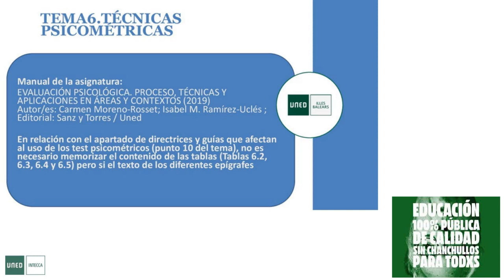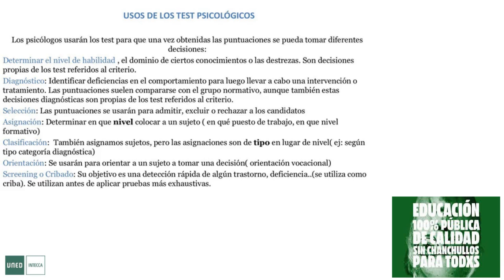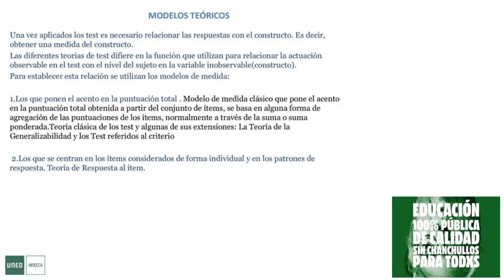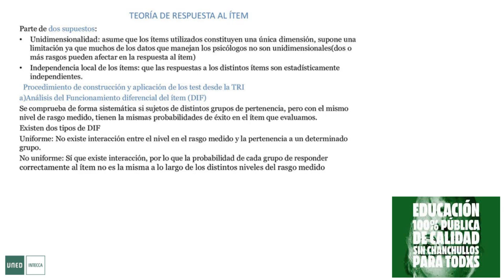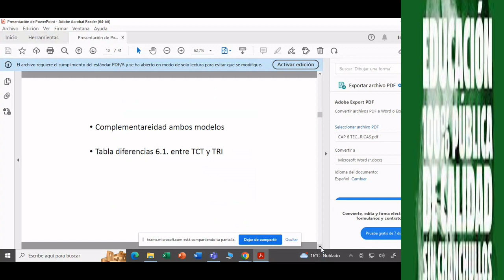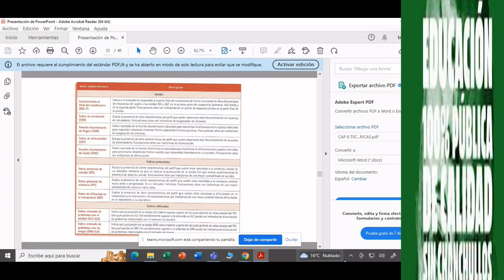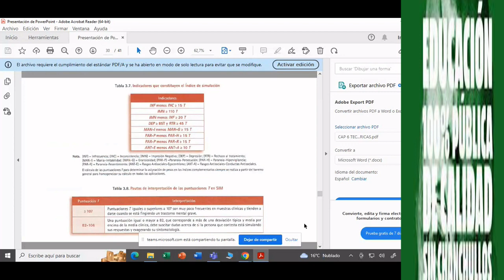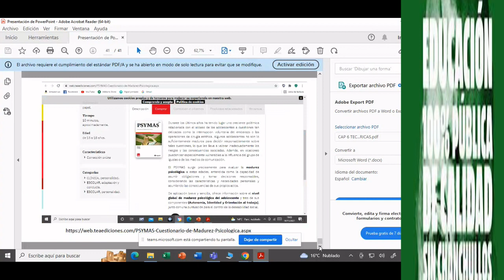Técnicas Psicométricas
0:00 Profesora Inmaculada
1:01:44 Profesora Cristina